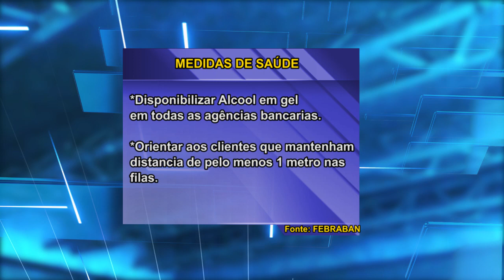Bancos e lotéricas fecham devido ao feriado municipal